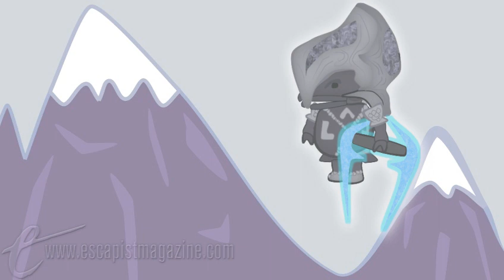Unforgotten Realms Episode 31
Unforgotten Realms was a video series created in 2009. It was written, voiced, animated by myself originally for Escapist Magazine. While a few episodes were made after Escapist Magazine abandoned the show, it was never finished.

While some would wish me to return to this series from where it left off, it would not be the same. I have grown and changed so much since I worked on this project that anything less than another reboot would be a disservice. When the time comes that I am at a point in my life where I can focus on nothing but this show and I have the money and people to create it exactly the way I always wanted, I will revisit and recreate this once more for you guys. For those of you wondering about the "ending" I can honestly tell you that I never really decided how to end this show, it never felt like it should have an ending, but I'm sorry if that's not good enough after you invested yourself into 50 episodes.

The show uses some language that at the time felt a bit more appropriate and acceptable. Words like Fag and Faggot are used playfully and not meant to hurt. Funny enough, while the series is written for adult audiences, it avoids using words like Fuck. In this way, it's very much dated, but please know the use of language was never meant to insult (and apologies to those watching years later when I came to realize how hurtful they could be.)

Please enjoy the hard work of a younger me. I look forward to the day I can return to this series.